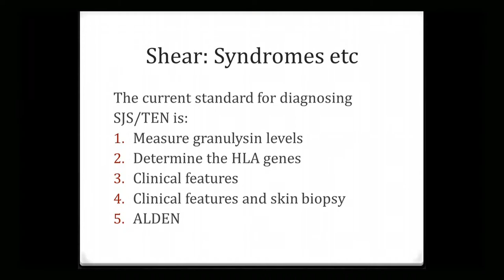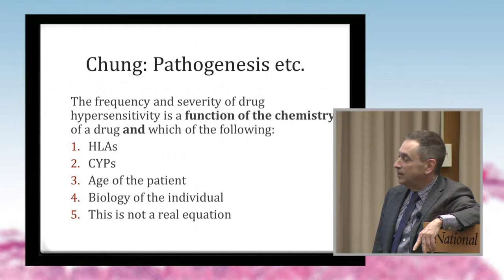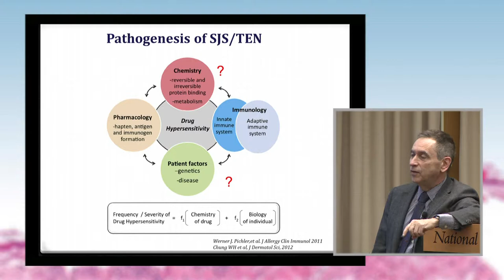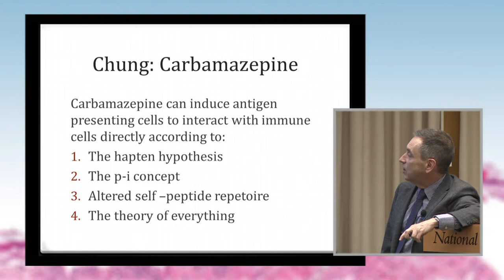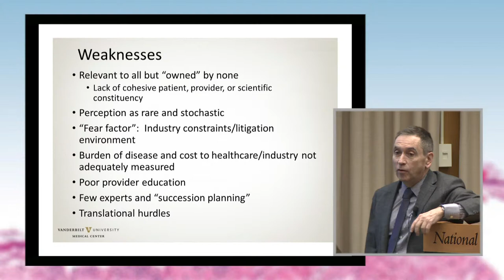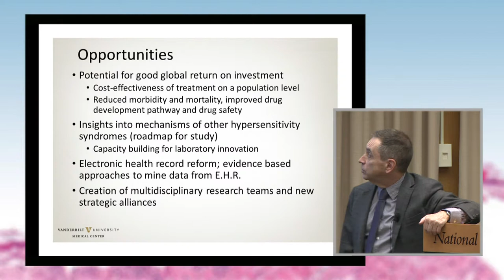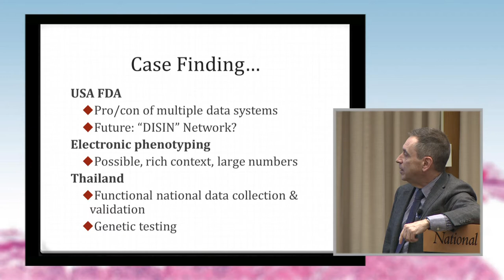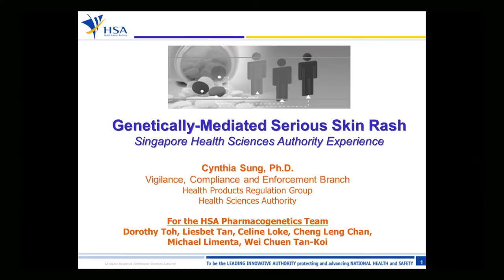International Experience Part 2: Recap - Neil Shear